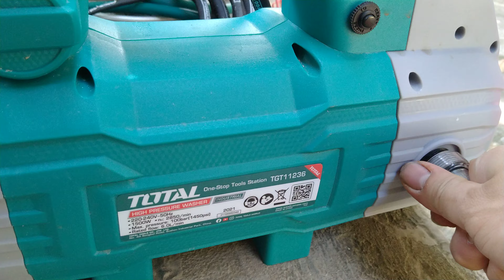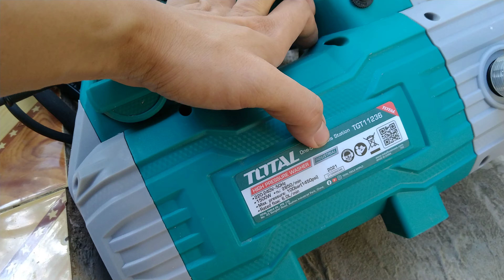Máy rửa xe công xuất lớn sử dụng phun rửa các loại thật rễ dàng áp suất cao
Mức tiêu thụ nước khá cao khi sử dụng máy rửa công xuất mới